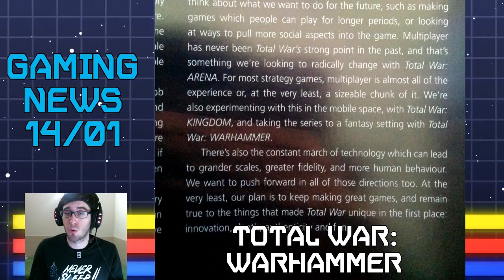Gaming News 14/01: Nintendo Direct 14/01, Total War: Warhammer, COD, Evolve y Sims 4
Índice de Noticias:
00:05 - Introducción
00:49 - Nintendo Direct 14/01
04:35 - Total War: Warhammer
06:24 - Call of Duty Advanced Warfare: DLC Havoc
07:34 - Evolve:
08:17 - Los Sims 4: De acampada